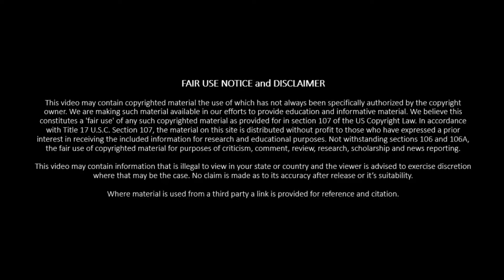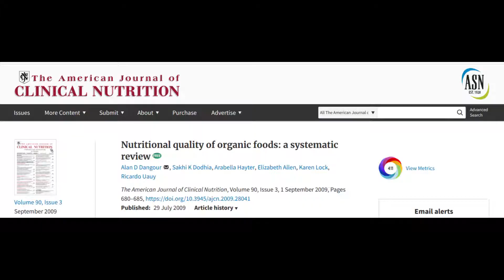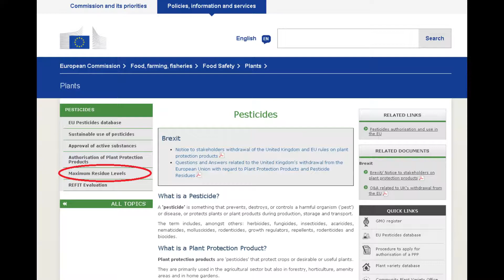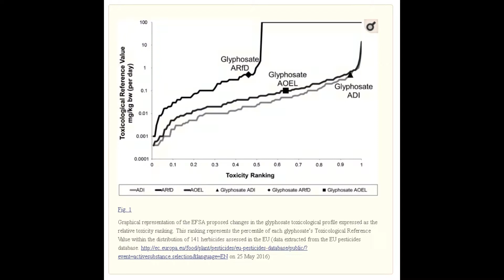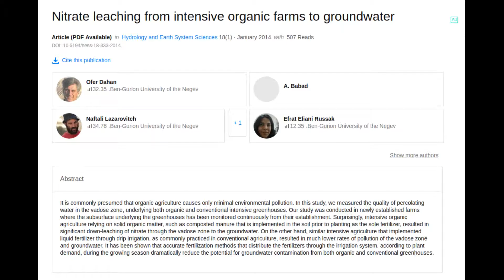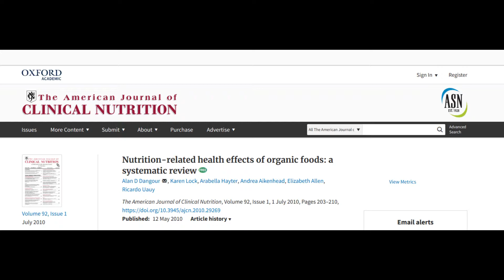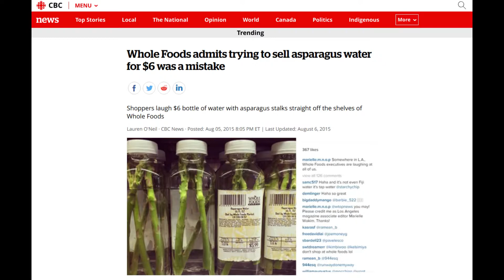Is organic produce better and safer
New years resolutions are a funny thing. They are the butt of many jokes because people rarely follow through. Dietary changes are a good example of this.

Organic is one of the more obvious healthy diet changes people make but how much value is there? You will need to pay more,  have more limited options, limited places to purchase and more problems.

On the other side of this question is why you might wish to start eating organic.  You might hold to the belief that organic is better for you, the environment or the farmer. This is a consequence of good marketing and a number of gaps in the logical arguments for and against organic.

Overall organic can be a good option if you have access to the farmer and they are not a major industrial producer. You are happy to pay more for your food.

Relevant links:
Is Organic More Nutritious? New Study Adds To The Evidence

Organic Food Not Proven Healthier or Safer, Study Finds

Organic vs. Conventional Agriculture

Nutritional quality of organic foods: a systematic review.

Nutrition-related health effects of organic foods: a systematic review.

Science of organic food – are they healthier?